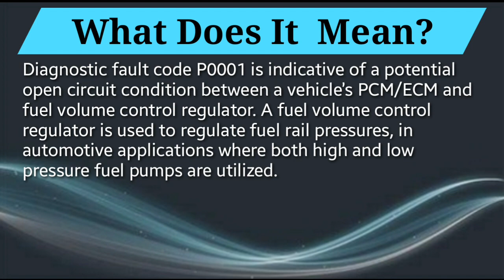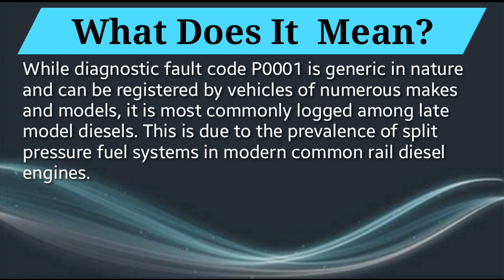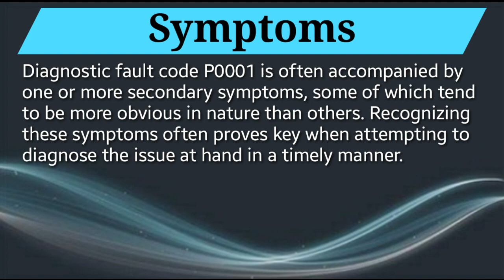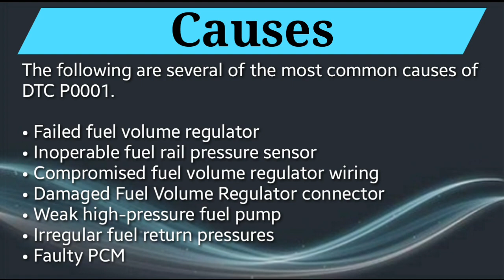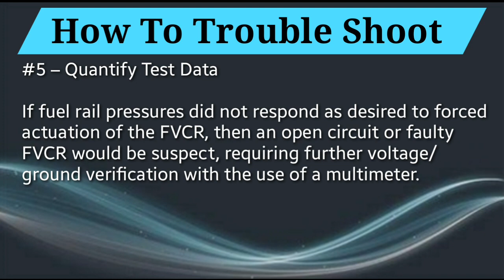DTC P0001 Overview: Fuel Volume Control Regulator Circuit/Open